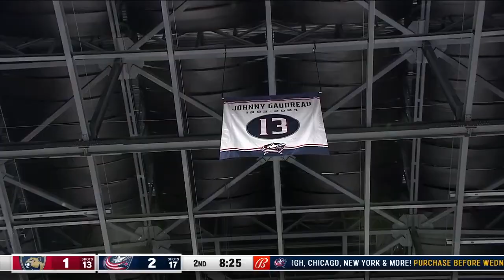Blue Jackets Honor Johnny Gaudreau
The Columbus Blue Jackets had their home opener today and they are honoring Johhny and Matthew Gaudreau. What a powerful and heartfelt gesture by the Columbus Blue Jackets and the Florida Panthers.

Rest in peace Johnny and Matthew Gaudreau.